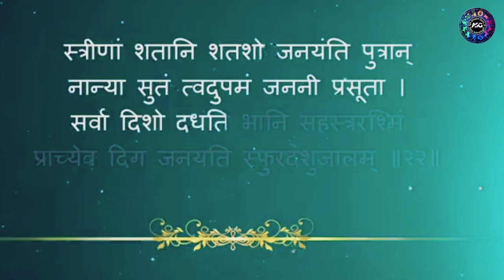भक्तामर स्त्रोत (काव्य-22) इस महाकाव्य के मंत्र का जाप करने से डाकिनी,शाकिनि की बाधाएं दूर होती है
|| काव्य संख्या-22 ||

ऋद्धि : ॐ ह्रीं अर्ह णमो आगासगामिणं झौं झौं नमः स्वाहा।

मन्त्र : ॐ नमो श्री वीरेहि जृम्भय, जृम्भय, मोहय-मोहय, स्तम्भय स्तम्भय अवधारणं कुरू कुरू नमः स्वाहा ।

विधि : स्नान पवित्र होकर शुद्ध वस्त्र धारण कर यंत्र स्थापित कर उसकी पूजा करें। मंगल कलश रखें, दीपक जलावें, पश्चात् पूर्वाभिमुख बैठकर प्रतिदिन १०८ बार २२वाँ काव्य ऋद्धि तथा मन्त्र का स्मरण करना चाहिये।

लाभ : यंत्र को गले में बांधने से तथा हल्दी की गाँठ को २१ बार ऋद्धि मन्त्र द्वारा मंत्रित कर चबाने से डाकिनी, शाकिनी, भूत, पिशाच, चुड़ैल आदि की बाधायें दूर होती हैं।